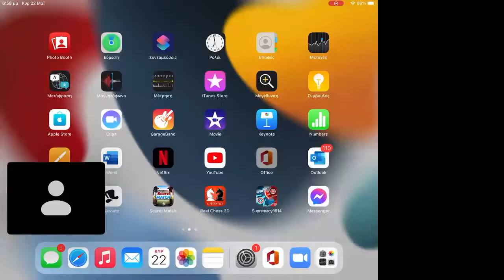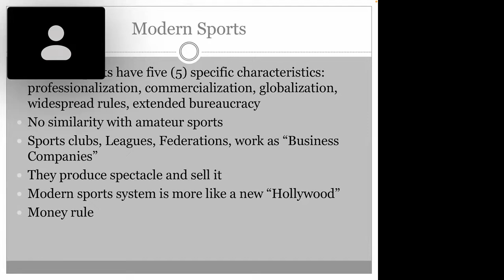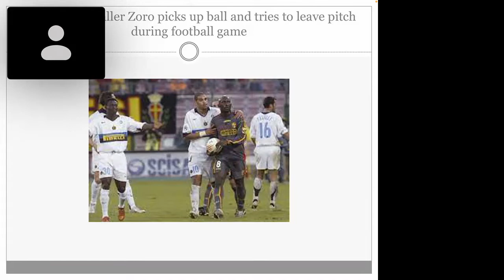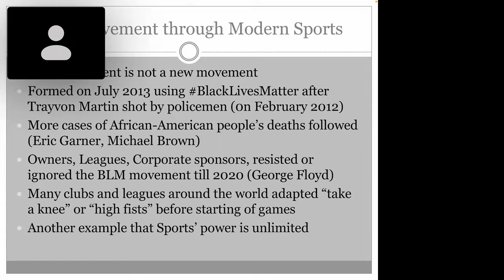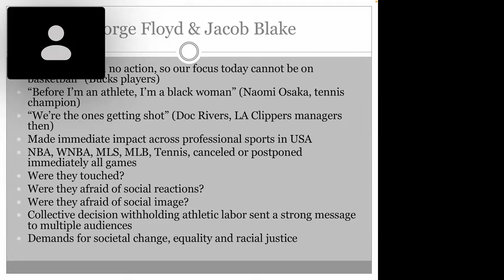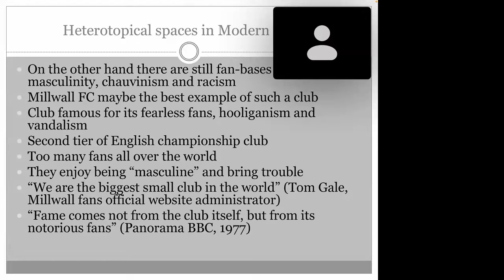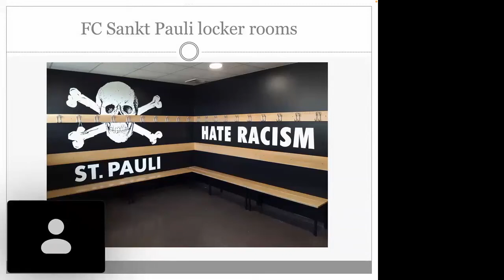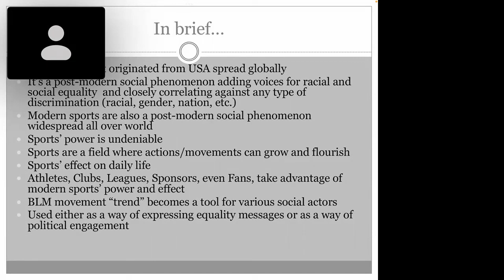Christos Bafas:Black Lives Matter movement in Modern Sports: a double-edged knife phenomenon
Christos Bafas holds a BA in Education Science by the Democritus University of Thrace in Greece, a MA in Special Education by the Tor Vergata di Roma University in Italy. He has been working as a teacher in Greek public primary schools around the country since September 2010. He is specialized in teaching children with learning disabilities (dyslexia), ADHD and autism. Christos is also passionate about sports and athletics, attending the same time a MA program in Sports Studies. His main interests focus on sports professionalization, globalization and commercialization, doping, violations and violence in sports, fans’ cultures and sports under the influence of internet and new technologies.He is interested in combining creatively the field of sports with the field of education. As an active, optimistic and provident educator, he strongly believes in social, racial and sex equality in education and sports.He is Research Board member of GIRES-Global Institute for Research Education & Scholarship.

ABSTRACT
The purpose of this paper is to present the correlation between sports and activism. Modern sports constitute an integral part of people’s daily routine globally. No matter which sport we prefer, which sport we play or which one we attend as fans, the sports’ business affect our lives in many ways. Black lives matter (BLM) movement is a global movement which started on 2014 but took huge and global dimensions after 2020’s unpleasant incident. Many sport clubs and professional athletes adapted movement’s mentality, which has as a result protests all over the world. This fact is actually a double-edged knife making us to bend over this trend and think about it in a critical way. Perhaps it depends on how you stand on the initiative. Some people see BLM movement as a kind of a brand and a form of political activism. Some think you can earn benefits by adapting it. Others see it as the athletes intend to protest against racism in sports business and in society in general. No matter what, BLM is a global social phenomenon inevitably affecting sports as well.

CONFERENCE INFORMATION
"Black Lives Matter: Lessons from a Global Movement"
Organizer: GIRES-Global Institute for Research Education & Scholarship
Date: 21-22 May 2022
Place: Amsterdam (Virtual)